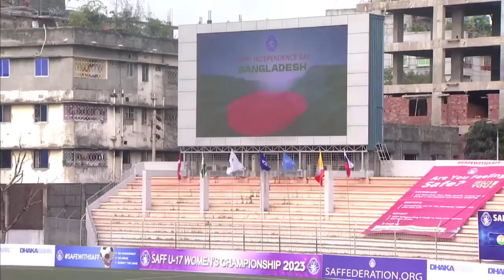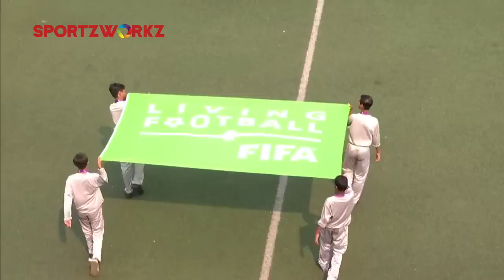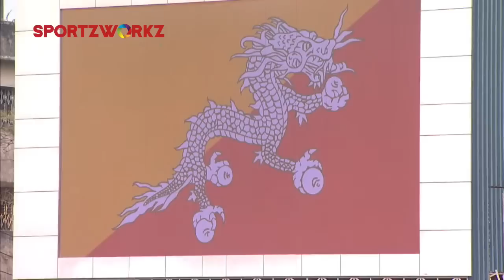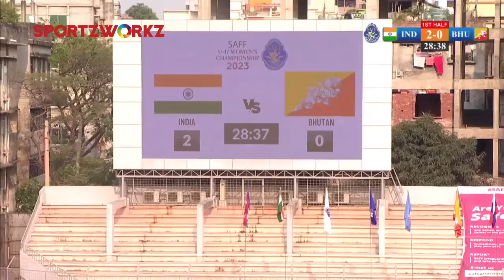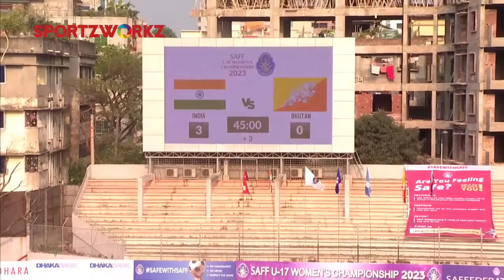🔴 Live Match 7: India vs Bhutan | SAFF U17 Women's Championship 2023 | Sportzworkz